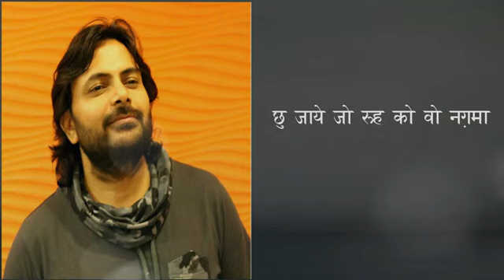l 🙏 Hindi Christian heart touching devotional song Har Ek Dard ka Dawa Hai 🙏🙏🙏 Yesu ji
This is amazing Gospel song
Very heart ❤️❤️❤️ connect son